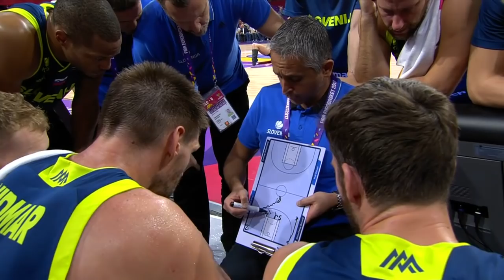Spain v Slovenia - Full Game - Semi-Final - FIBA EuroBasket 2017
Watch the semi-final game between Spain and Slovenia at the FIBA EuroBasket 2017.